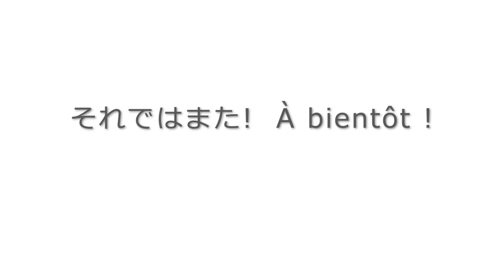🇫🇷フランス空撮 04 Lac de Grangent ロワール川 グランジャン湖 「孤島」と「城」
フランスからこんにちは
Auvergne Rhône Alpes 地域圏　Loire ロワール県に位置する　Saint Etienne サンテティエンヌ近郊
自宅の近景　今回はロワール川の源流に近いグランジャン湖Grandgentからダムの建設により孤島となった城、教会をダムを交えて撮影しました。上流にはヨットハーバーがあり季節がらレジャーボートが浮かぶ湖からお届けします
MAP